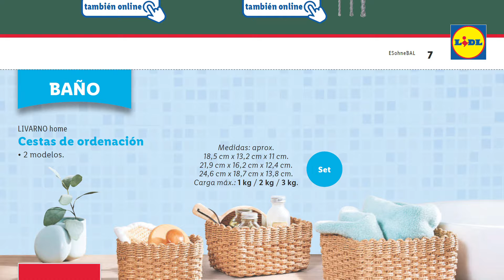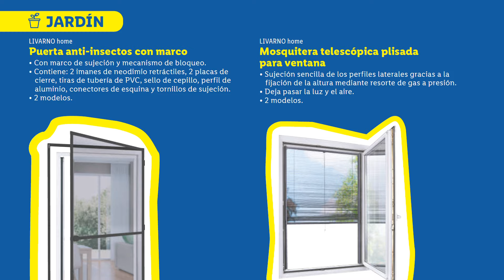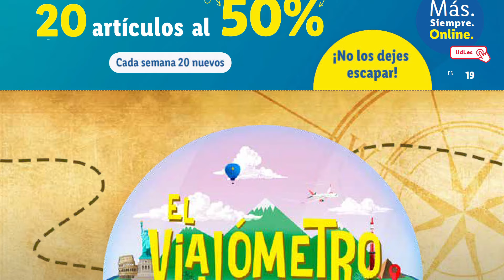🇪🇦 NUEVO FOLLETO SUPER LIDL DE BAZAR DEL LUNES 20 AL DOMINGO 26 DE MAYO